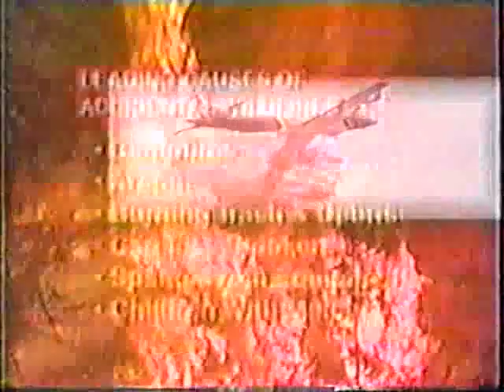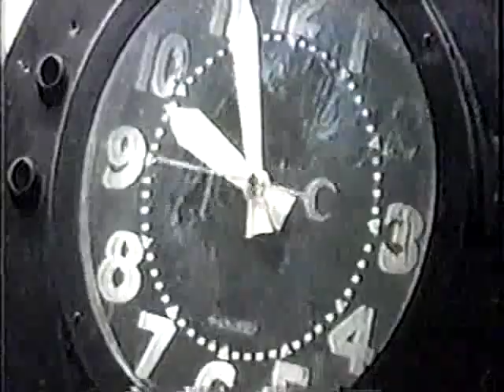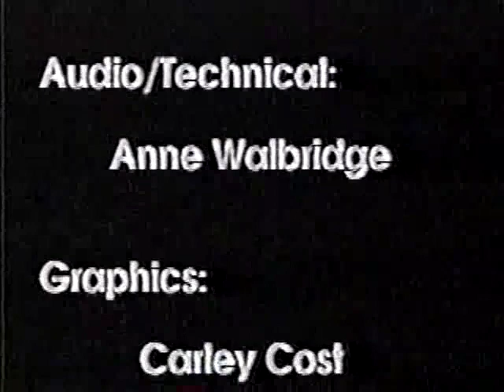2001 Insight Politics TV Program Topeka Economic Development Lisa Stubbs